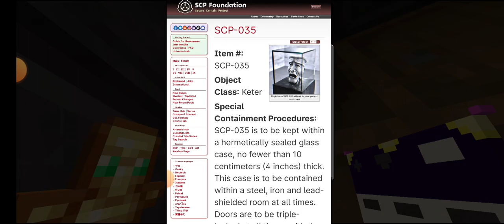4 SCP in un episodio | SCP 035, SCP 999, SCP 131, SCP 2295